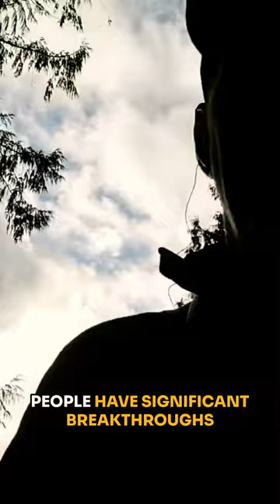Be Honest With Yourself...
Do you love what you do? It took me years to realize that doing what I love means I never truly work a day in my life. But the journey there isn't always clear. 🌲🚶‍♂️💭

The real magic? Helping others reach their 'aha' moments, feeling that deep human connection. Now, as I catch my breath, I’m turning the question to you: Are you pursuing your passion every day? Or are you caught in the grind, forgetting what sets your soul on fire?

Let’s find our paths, not just for the weekends, but for every day. Drop a comment on what you love doing and if you're not there yet, let's talk about why.